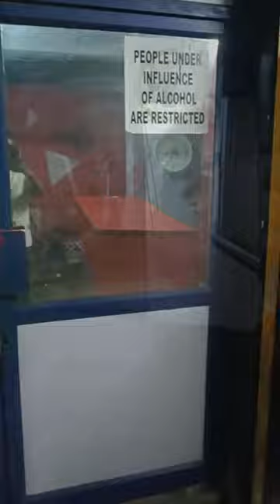8 ball pool🎱 in Chennai📍❤️|Vaanga Povom